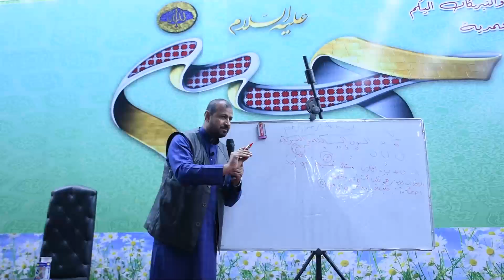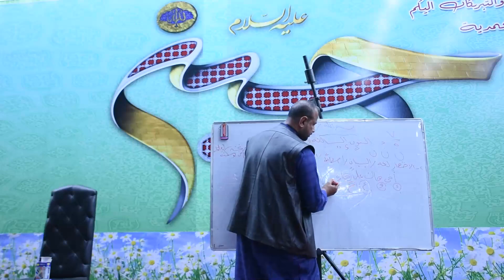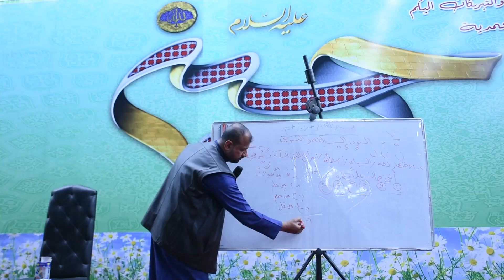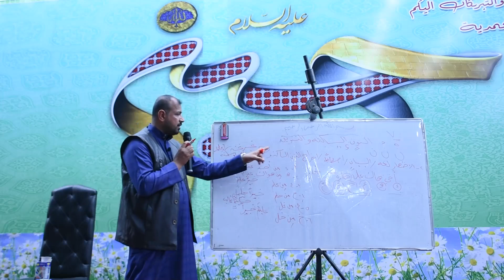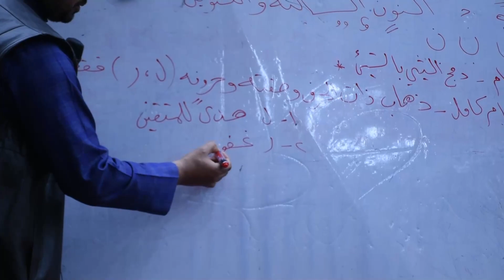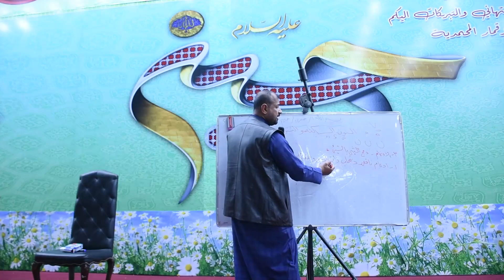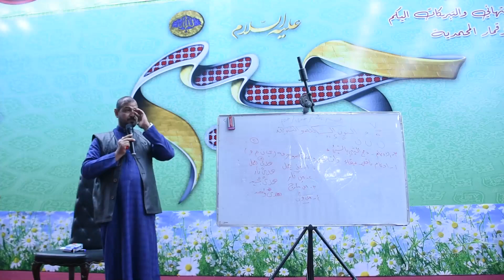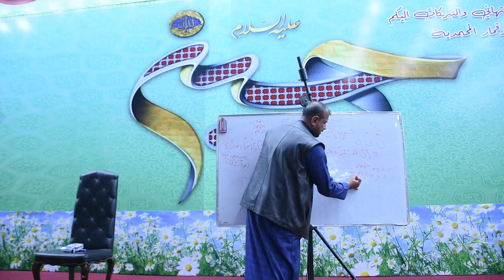الحلقة الثانية احكام التلاوة وقواعد القراءة الصحيحة للقرآن مؤسسة مالك الاشتر الاستاذ حيدر الخزاعي